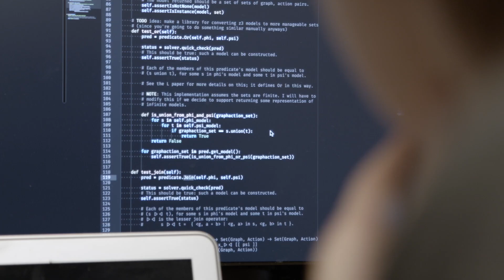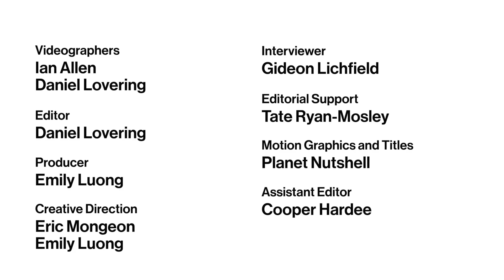Q&A with Bill Gates | 2019 Breakthrough Technology | MIT Technology Review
Bill Gates explains why we should all be optimists.

We sat down with Gates to talk about breakthrough technologies, China, and reasons to be cheerful.